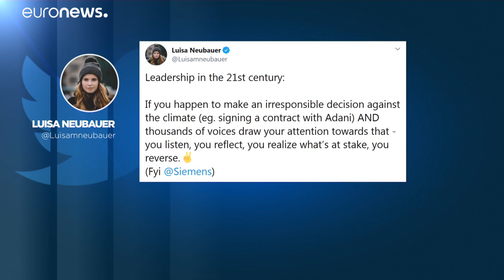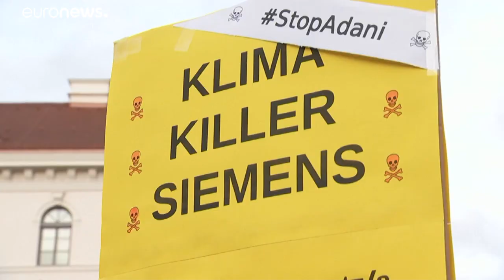Neue Demos und verhärtete Fronten im Siemens-Konflikt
Der Siemens-Konzern stemmt sich gegen Klimaaktivisten und einen Vertragsbruch mit dem indischen Investor Adani, der das Kohlebergwerk in Australien aufbaut. …